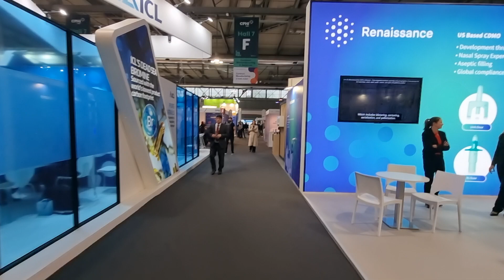🎞LiveWithChaudhrey Show walkthrough Hall 7 Aisle F CPHI Milan Oct 8-10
Hall 7 Aisle F walkthrough at CPHIMilan this week.

Check out below my LiveWithChaudhrey interviews at CPHIMilan24 with.

Hall 5
🎞 KBI Biopharma 5B89 & 5F91 Monday

Hall 6
🎞 Nebu~Flow 6SU22 Monday

🎞 If you are exhibiting/ sponsoring/ presenting or have a poster at FestivalofBiologics, PharmaSci360, ESGCT, Labinnovations, PEGSEurope, PEGSEurope, PharmaLab, and would be interested in taking part in a LiveWithChaudhrey interview get in touch

🎞Check out my recent interview with Adam Andersen Executive VP Pharma at Informa Markets to talk about trends in the sector, preview CPHI Milan, and learn more about the brand new CPHI Middle East, which in Dec from 10th-12th

You can see my 𝐋𝐢𝐟𝐞 𝐒𝐜𝐢𝐞𝐧𝐜𝐞, 𝐏𝐡𝐚𝐫𝐦𝐚, 𝐁𝐢𝐨𝐏𝐡𝐚𝐫𝐦𝐚 𝐚𝐧𝐝 𝐂𝐞𝐥𝐥 𝐚𝐧𝐝 𝐆𝐞𝐧𝐞 𝐓𝐡𝐞𝐫𝐚𝐩𝐲 𝐄𝐯𝐞𝐧𝐭𝐬 𝐋𝐢𝐬𝐭